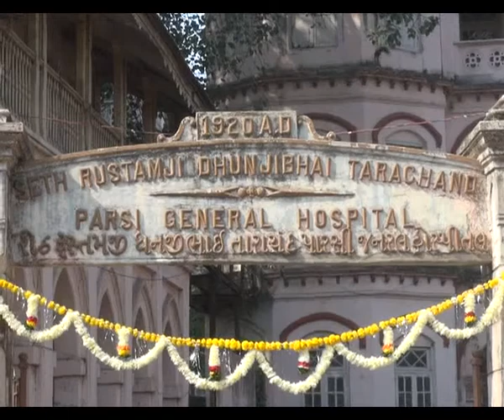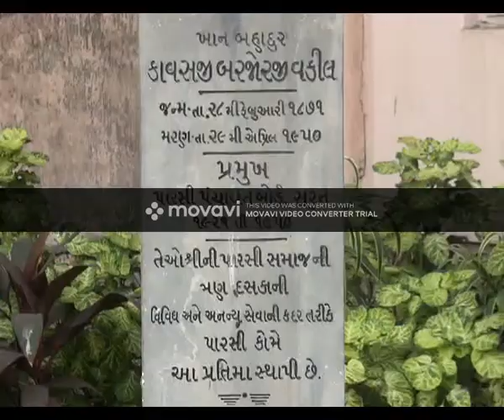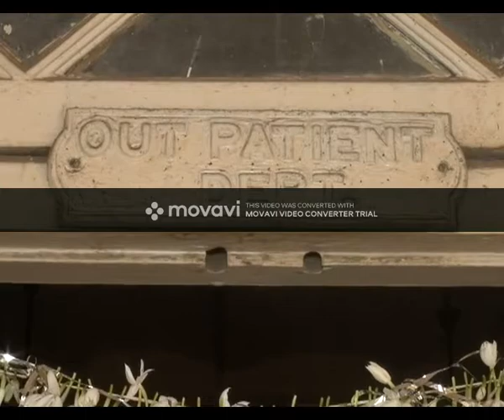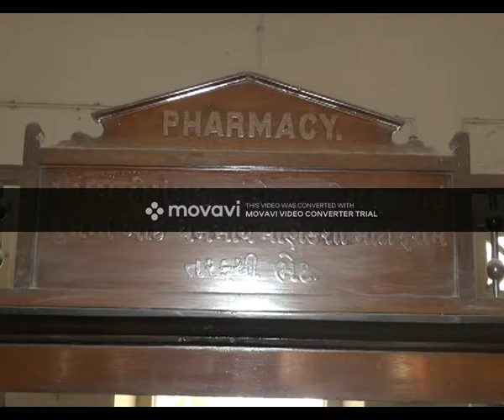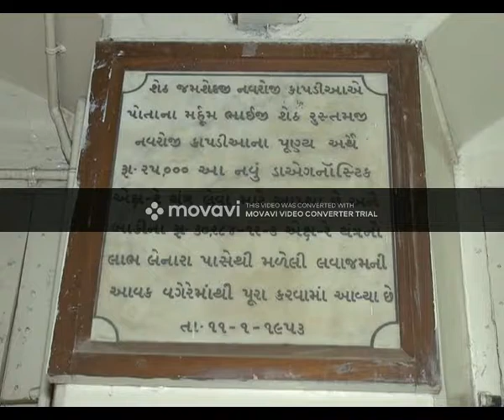Surat Parsi General Hospital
Kind Donors of Surat's Parsi General Hospital is crying on its CENTENARY DAY